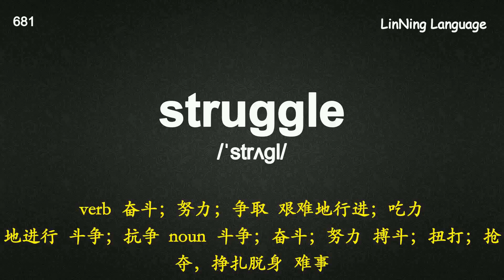考研深度记忆宝典核心词-089 struggle 很“费力”地完成艰巨的任务.mp4